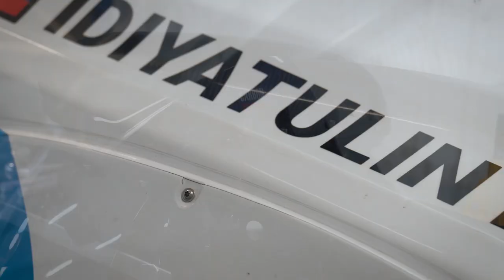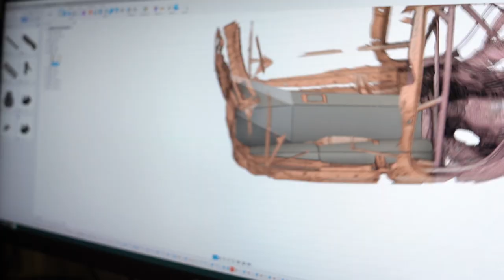LEXUS V8 - НОВАЯ ИСТОРИЯ ДАМИРА ИДИЯТУЛИНА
Лексус V8.

Вы ждали - мы сделали!
Долгожданная история про постройку нового кузова Дамира с американским сердцем LS7, на котором он будет покорять сезон 2022.

ТАЙМКОДЫ
0:00 - Вступление
1:01 - Что со старой Алтеззой?
2:48 - Почему снова такой кузов?
4:04 - Двигатель
5:11 - Что внутри?
6:34 - Левый руль
8:21 - Задняя часть
9:41 - Итог